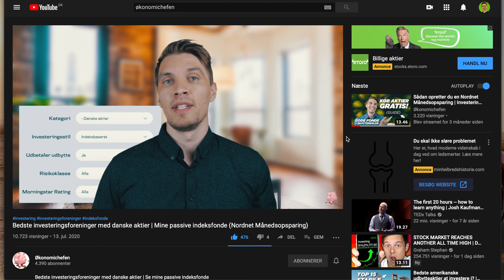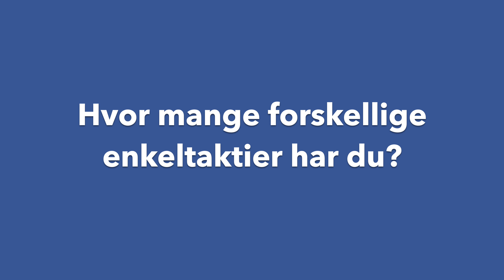afslører sin investeringsstrategi!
Hør hvilke aktier Økonomichefen investerer i og hvorfor (tidshorisont og risiko). Husk altid at tag dine egne investeringsbeslutninger (deltag i mit forløb - 30 minutters gratis demo)💰

Jeg har spurgt Økonomichefen om hans investeringsstrategi og hvad for nogle aktier, han investerer i. Han har ligesom jeg en langsigtet investeringsstrategi hvor han er villig til at tage en høj risiko. Derfor investerer han primært i danske passive indeksfonde (ca. 70% af hans aktieportefølje) og derudover primært amerikanske udbytteaktier (Dividend Aristocrats og Dividend Kings).

Spar penge i skat (10% rabat for altid ved at oprette en bruger med mit link)